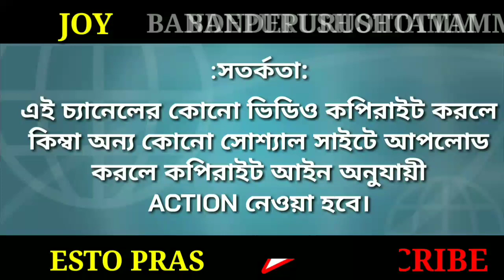যার কোনো উপায় নেই তারও উপায় দিলেন শ্রীশ্রীঠাকুর। ESTO PRASANGA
নিরূপায়ের উপায় দিলেন শ্রীশ্রীঠাকুর | ESTO PRASANGA দয়ালের আশীর্বাদে কিভাবে পাব ঠাকুরের আশীর্বাদ কিভাবে পাব ঠাকুরের আশীর্বাদ পেতে কি কি করনীয় thakurer ashirbad deyaler ashirbad param pitar ashirbad পরম পিতার আশীর্বাদ শ্রী শ্রী ঠাকুর অনুকূলচন্দ্র ঠাকুর অনুকূলচন্দ্র বাণী ঠাকুর অনুকূল চন্দ্রের ভাবধারা ইস্ট প্রসঙ্গ ইষ্টপ্রসংগ সৎসঙ্গ দেওঘর ঠাকুরবাড়ি sree sree thakur anukulchandra estoprasanga isto prosongo sri sri thakur anukulchandra thakur anukulchandra bani sri sri thakur anukul chandra ideology satsang deoghar thakur bari